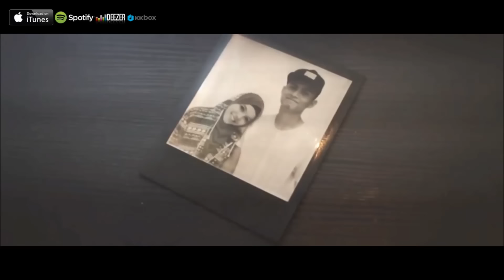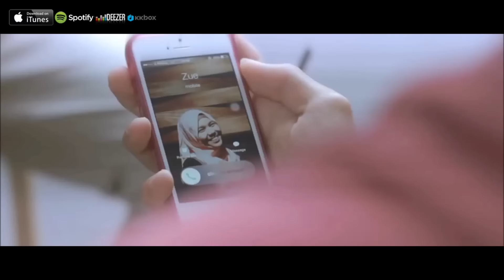Hani & Zue - Jauh (Official Music Video)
JAUH
Hani & Zue
Bintang Malam Ent.
FMC Music Sdn Bhd

Untuk nada dering pemanggil "JAUH"

DIGI CT
VERSE | CT 1315191 dan hantar ke 20000
CHORUS | CT 1315192 dan hantar ke 20000

U-MOBILE
VERSE | *118*5*2*613345# dan tekan SEND/CALL
CHORUS | *118*5*2*613346# dan tekan SEND/CALL